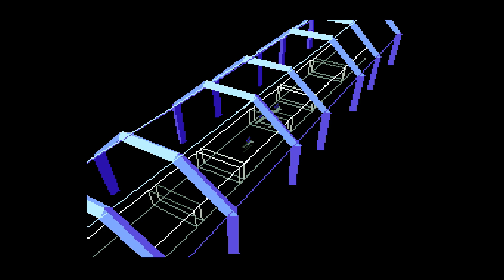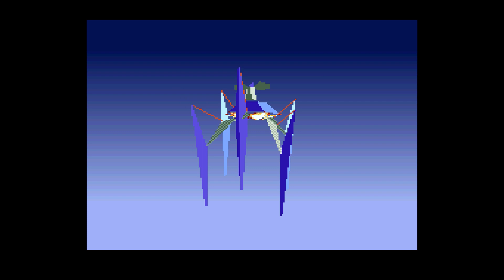Star Fox Playthrough (SNES)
Star Fox playthrough